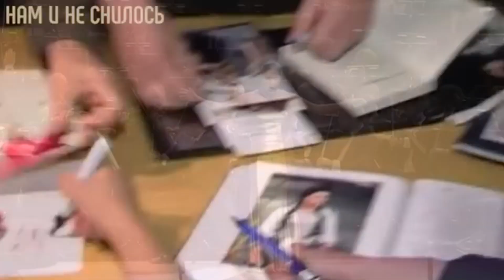Пьяная Нетребко орет, как деревенщина. Вертела я всю вашу Россию и вас Русских на...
Кто мечтал научиться красиво петь или кто хочет владеть уверенным голосом, приглашаем на занятие по вокалу и постановке голоса

Будем признательны каждому, кто поддержит канал любой суммой.
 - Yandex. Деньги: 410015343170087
 - Сбербанк: 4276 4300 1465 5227
 - Тинькофф: 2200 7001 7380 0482
Благодарим всех, кто помог каналу!